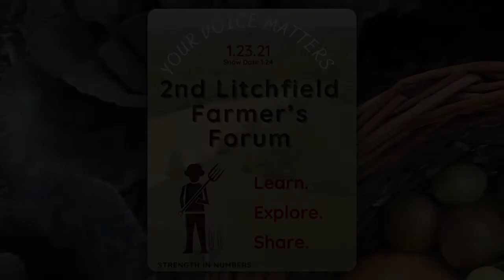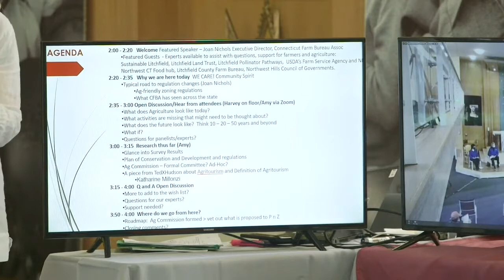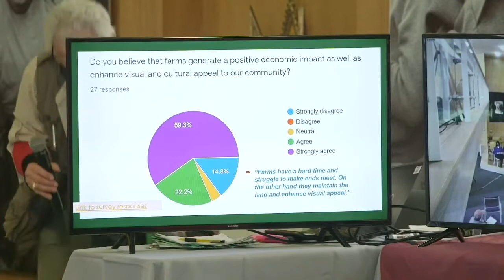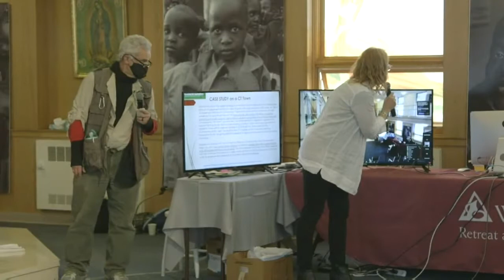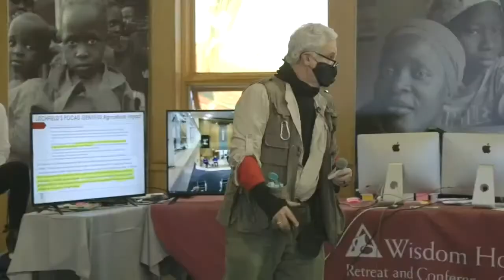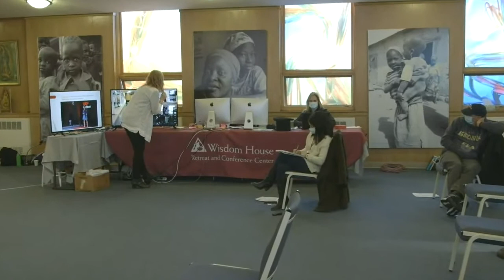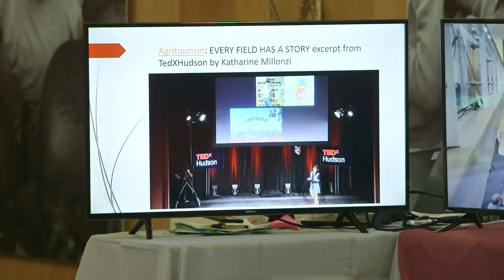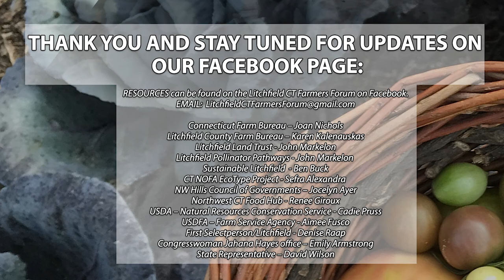Second Litchfield CT Farmers Forum With Chapter Links: January 23rd, 2021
This video of the Second Litchfield Farmers Forum (with chapter links- SEE BELOW) continues discussions around supportive regulations for agriculture and farming on both large and small scales in Litchfield, CT.

Topics include zoning regulations, Plan of Conservation and Development, Agricultural Committees, on-farm education, economic viability for farmers, sustainable regenerative practices and the future of farming to name a few!   During our forum we received expert guidance and support from the Connecticut Farm Bureau, Litchfield County Farm Bureau, Litchfield Land Trust, Sustainable Litchfield, Litchfield Pollinator Pathways, NW Hills Council of Governments, USDA’s Natural Resources Conservation Service and Farm Service Agency, Northwest CT Food Hub, CT NOFA, and more!

AGENDA (00:17:20)
-Who  To Call For help as a New Farmer? (00:18:46)
-New Farmer support from Connecticut Farm Bureau (00:20:42)
-Farmers Bucket List (tool for farmers) (00:22:30)
-What brought us here today – recognizing that regulations need to be updated. (00:25:49)
-Planning for Agriculture and Local Zoning Regulations – guidance (00:27:26)
-Sustainable Litchfield and role with regulations and farmers forum (00:34:07)
-CT NOFA and EcoType project – Native Pollinators with Sefra Alexandra (00:35:51)
-RESEARCH and feedback from Survey Responses (00:37:49)
-REGULATION CHANGES FEEDBACK (00:39:31)
-Plan of Conservation and Development (POCAD) and the role it plays (00:42:42)
-POCAD: Litchfield’s Purpose Statement (00:43:36)
-Case Study of Towns who are doing it right (avail in: Planning for Ag Guide) (00:45:08)
-Possible Litchfield Land Trust farming opportunities (00:47:15)
-CT Chapter of Planners Workshop related to Regulations (Northwest Hills COG)  (00:48:31)
-POCAD:  Litchfield’s Vision Statement (00:51:33)
-A word about Litchfield’s Vision Statement (David Wilson – State Rep) (00:53:29)
-Importance of education in agriculture and next cohort of stewards (00:59:34)
-Importance of hands-on learning as effective agriculture education (01:03:08)
-Farm size, trends, small farms, sustainability and success by thinking ahead (01:05:31)
-Sustainable regenerative practices – small farms are critical (01:11:37)
-Wildlife corridors and stewardship is critical on small parcels (01:12:25)
-Role of protecting diversity and pollinators (01:13:00)
-Larger farms, POCAD and farming as an experience (01:14:49)
-Importance of local farms, CSAs, farm stands and farmers markets (01:21:39)
-Litchfield Regulations:  Why Chanticleer Acres/Harvey Hubbell’s application was denied (01:25:02)
-Join e-newsletter from USDA (01:26:38)
-Property Tax Query and Representation on State Level (01:29:33)
-Importance of becoming a part of the CT Farm Bureau (01:33:19)
-Guiding Policy in the POCAD (01:34:22)
-VIDEO: TedX – Agritourism: Every Field Has a Story (01:35:35)
-NEXT STEPS:  Suggest Ag Committee as a Subcommittee (01:42:21)
-What do farmers want to do.  Let’s gather that information before drafting regulations (01:45:53)
-RAFFLE TIME (01:47:35)
-THANK YOU AND STAY TUNED FOR UPDATES ON OUR FACEBOOK PAGE:  (01:53:55)

This forum was held on Saturday, 1/23/2021 at the Wisdom House Retreat and Conference Center.

WANT MORE RESOURCES FROM THIS EVENT?  Keep a look-out for a Facebook post that will contain a shared document folder with resources related to local and regional support along with next steps.

LET US KNOW IF YOU WANT TO GET INVOLVED!